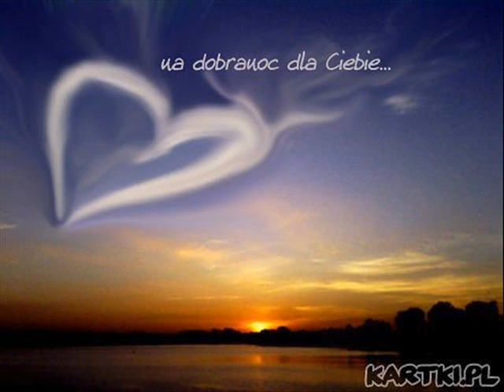Śliczna Kołysanka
1.Zamknelam Cie w kropelkach moich lez.Czy wiesz,ze jestes tam od dawna juz.Wiesz?Ukrylam cie w zakamarkach moich snow,abys byl,abys czul razem ze mna.Chcesz? Ref:aaa aa kolysanke spiewam Ci,abys pieknie snil aaa aa kolysanke Ci gram posluchaj jej razem ze mna 2.Jeszcze wlacze ci Beethovena i Mozarta posluchajmy tez jak cisza gra.Chcesz?I Lesmiana slodki rym ja wyszepcze w serce Ci abys mogl juz od dzis jego piekno nies. Ref:aaa aa... 3.I wzruszenia slodki bol jak marzenia w duszy tul,odpyn razem z nimi dzisiaj jeszcze raz.Ja dotykiem czulych slow w niemym bezruchu moich ust otule Cie cieplem abys zasnal juz. Ref:aaa aa... 4.Jutro znow jak dzis obudzisz ze mna sie.Razem zaczniemy now,lepszy dzien.Chcesz?Ja usmiechem swym powitam oczy twe abys mogl radosniej zaczac nowy dzien Ref:aaa aa... 5.Zamknelam Cie w kropelkach moich lez,abys trwal tak ze mna na dobre i zle.Czasem zjawiasz sie w kazikach moich warg.Zostan jeszcze mala chwilke prosze zostan tam. Ref:aaa aa...